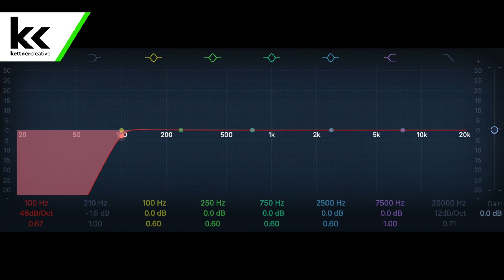What Does The HPF (High Pass Filter) Button Do? Audio Mixer Setup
In this video, we demonstrate what the HPF (High Pass Filter) button does on an audio mixer. We discuss when we recommend using the HPF low cut and when we recommend avoiding it.

CHAPTERS:
0:00 - Introduction
0:13 - Pricing & Specs
0:30 - What Is HPF (High Pass Filter) Button?
0:41 - HPF Button Location
0:57 - What Does High Pass Filter Do?
1:47 - When Should You Use HPF?
2:24 - When Should You Avoid HPF?
3:15 - High Pass Filter Demo
4:04 - Final Thoughts

SOFTWARE & TOOLS:
Final Cut Pro
MotionVFX Plugins
Affinity Photo

All information is provided using our experience and research to the best of our ability. Links, videos, and other content are shared for information and discussion only.